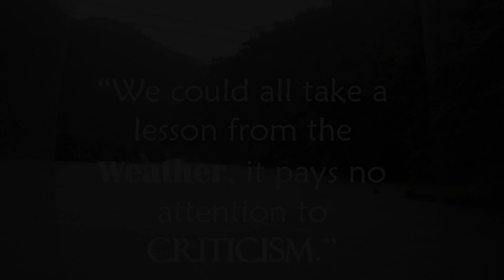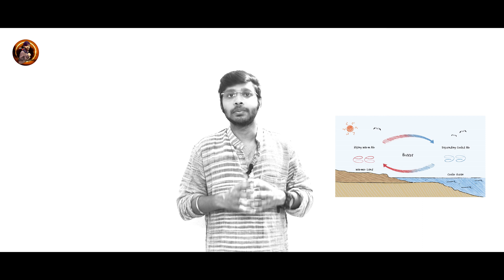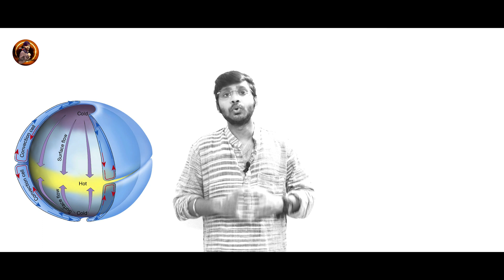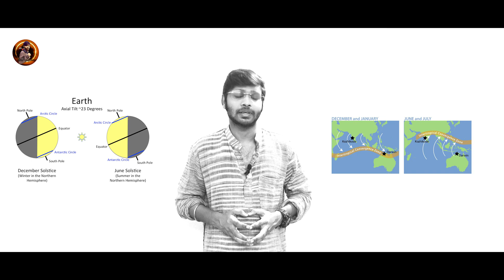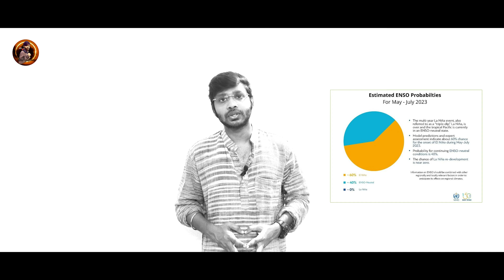Monsoon Explained in Malayalam | Indian Monsoon | South West Monsoon | El Nino and la Nina | Cyclone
Join me on a journey as we explore the fascinating mechanism behind the Indian Monsoon, one of nature's most awe-inspiring phenomena. In this video, we dive into the intricate details of how this colossal weather system unfolds, shaping the lives of millions. Through vivid animations and explanations, we delve into the science behind the monsoon's birth, progression, and eventual retreat. Discover the monsoon's rhythm, as we unveil the technicalities of monsoon.

Terms Explained
Formation of Wind
Coriolis Force
South West Monsoon
Northeast Monsoon / Retreating Monsoon
Ocean Currents
El Nino La Nina

Indian monsoon
Monsoon India
Monsoon explained
How does monsoon work?
What is monsoon?
Monsoon climate
Monsoon weather
Monsoon rains
Monsoon impact
Monsoon India impact

Travel Channel :  @akhil.rajarathinam_travel
Explainer Channel :  @akhil.rajarathinam_explainer
Literature Channel : @akhil.rajarathinam_talks